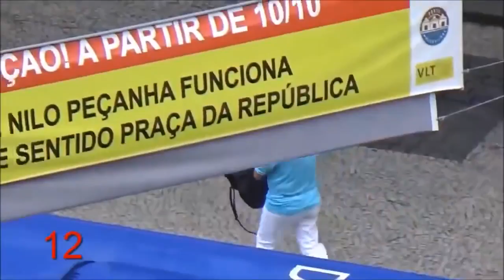Rio 2016 - Гудамж